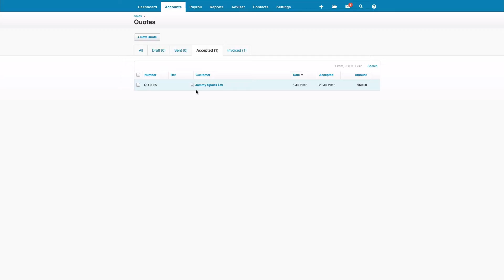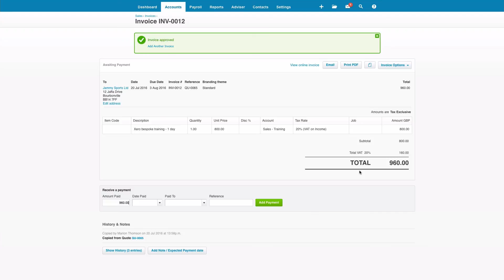How to convert a Quote to a Sales Invoices in Xero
From my MASTERING SALES IN XERO online course .
In Xero, you can very quickly convert a Quote to a Sales Invoice, saving you time on data entry.

2019 UPDATE
The Xero menus have been updated since this video was recorded.

From the Dashboard you now choose:
Business
Quotes

I hope you still enjoy the video.
Until next time, happy xero-ing :-)